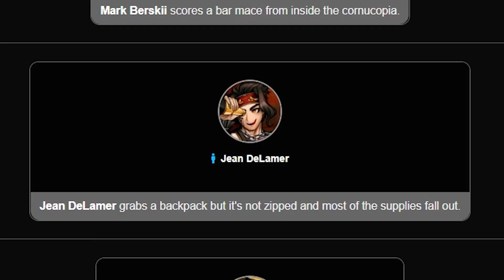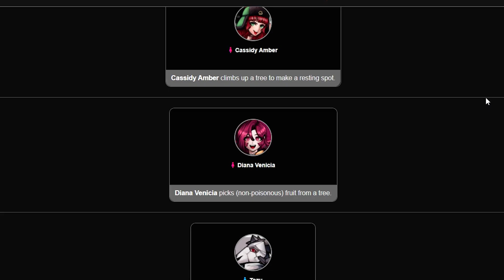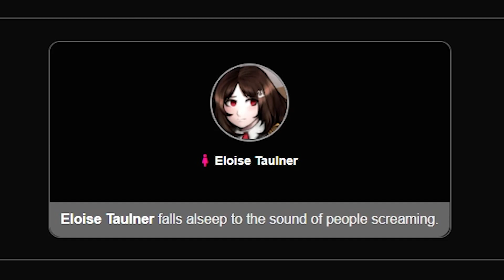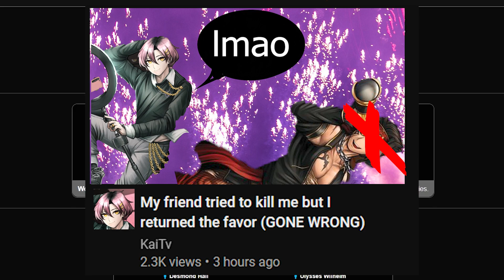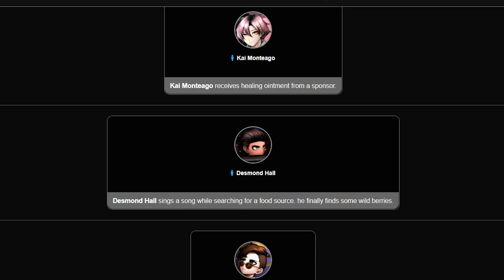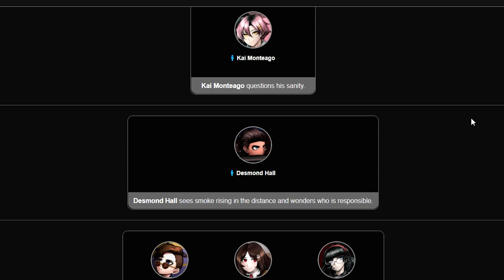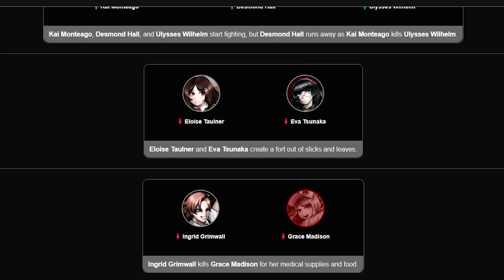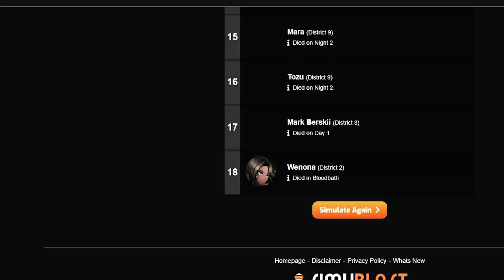DANGANRONPA PROJECT EDEN'S GARDEN HUNGER GAMES SIMULATOR!!!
Hello everyone, welcome back to another video where today I take the cast of Eden's Garden and throw them in the hunger games simulator. It was a lot of fun and I hope you all have fun watching it as well.